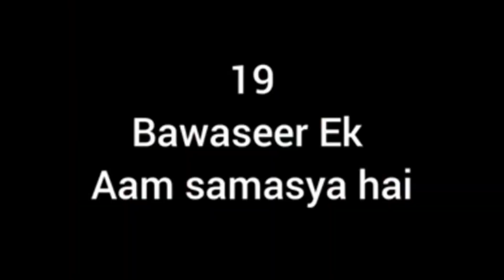INDIAN bick driving 3d // new update Truck kantener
all youtuber video

indian bick driving 3d
me new update truck kantener and bmw cars and new house and kgf bike